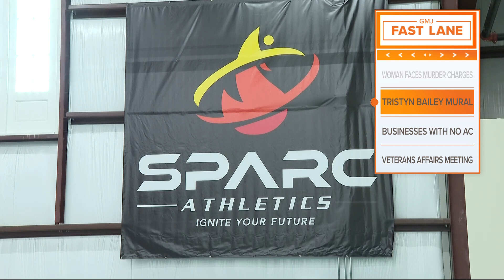Mural created in remembrance of Tristyn Bailey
The mural is located at Sparc Athletic's facility in St. Augustine.